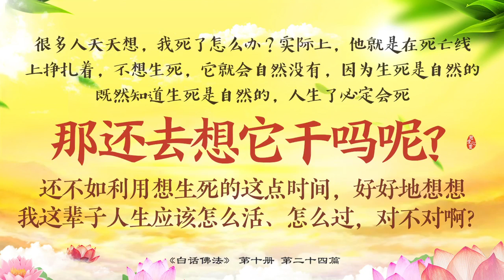佛学书籍 白话佛法 第十册 24．人的智慧是觉悟的基础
佛学书籍 白话佛法 第十册
24．人的智慧是觉悟的基础

你们要学会心中坦荡，人间杂事什么都不管，你们的皮肤就会发亮。你们去看看，皮肤发亮的人心中没有太多的烦恼，师父不骗你们的。师父早就跟你们讲了，不要给自己增加烦恼，师父不想具体说谁，但是有几个人，没有的事情还会经常想出一些事让自己烦恼，这不是神经病吗？师父要你们越修越真，犹如返老还童啊。你们看到孩子可爱吧？童真可爱吧？小孩子笑嘻嘻的，讲话也不怕讲错，这就叫孩子啊，他没有想法，所以他可爱，这种孩子开心啊。你们虽然老了，可是思维要像孩子一样的干净、健康、没有杂念，这才叫返老还童。师父看你们，抹润肤霜想让自己返老还童，但是心中老得像八十岁、九十岁的人了，有些人心理压力重得不得了，头发都白了，还能够还童吗？

修行人说任何话，出来就要是禅语。禅语是什么？就是有智慧的语言，你们要学师父，你们说师父不教你们吗？师父的书上都写着呢，你们有几个人背得出来啊？你们把师父书上的这些智慧语言，比如《白话佛法》第一册到第九册，如果你们能够基本上背出来，你们已经很有智慧了。为什么师父不管到哪里讲出来的都是禅语啊？因为师父有智慧。如果你们能够把师父的书背诵几本出来，保证你们讲出来的都是禅语。老婆一骂你，你就会想：“师父说了，骂人会有业障的，我一定不跟你一样，我要好好修。”老婆一急：“你再这样，我要打你了。”你想：“打人是要下地狱的，不要跟她吵了。”这样你不就是有智慧了吗？没有智慧的人会是怎么样的呢？人家已经发脾气了，他还在说：“你敢？”如果你学佛，你就会在心里想：“千万不要打人啊，打人会有报应的，要有智慧啊。”

智慧语言和很多世俗的想法是不一样的，如果一个人有智慧语言做底子，他和世俗人是不一样的。世俗人是什么？就是自私啊。师父认识一个澳大利亚女人，她的那个男人经常骂这个女人，但是从来不打她，她觉得跟他过得太难受了，她听人家说，只要有家庭暴力行为就可以报警，然后她就可以申请搬到别的地方去住，她实在不想跟那个男人过下去了，等到有一天那个男人喝酒喝疯了，她就跟那个男人顶嘴，情急之下，那个男人拿酒杯砸在地下，她马上就报警，她就是有意地用这种方法来让那个男人犯错，最后她真的如愿以偿。师父告诉你们，用这种方法来达到个人的目的，就不叫智慧，这个叫怨结，这个男人到现在见到人还在说这件事情，总有一天他会报复的。所以，师父告诉你们做人要正，不要用不好的方法去达到自己的目的。

要时刻提醒自己要走上觉悟的道路，我必须觉悟了，我不能再这么稀里糊涂了。一定要让自己提醒自己，过去我是什么样的人，我一定要觉悟，我不能再走老路了，我过去太傻了。要离开生死，怎么讲呢？就是不要去想生死，就是离开生死。很多人天天想，我死了怎么办？实际上，他就是在死亡线上挣扎着，不想生死，它就会自然没有，因为生死是自然的，既然知道生死是自然的，人生了必定会死，那还去想它干吗呢？还不如利用想生死的这点时间，好好地想想我这辈子人生应该怎么活、怎么过，对不对啊？

师父告诉你们，人要懂得离开生死这道门户，走解脱轮回之路，解脱轮回之路是什么呢？就是我不能再做错事情，过去我抽过烟，我戒烟了，我又抽烟了；我过去淫荡，现在我又开始邪淫；我过去赌博，我现在又开始赌博了；我过去伤害过自己的身体，不注意肠胃，我现在又害自己了；我过去骂人，后来不骂了，我现在又骂了；过去吃荤，现在吃素，不久又吃荤了，这就是轮回啊。

师父看见博客上有一个人留言，这个人是吃素的，有一天他在餐桌上跟人家一起吃荤，结果鱼刺卡在他的喉咙里弄都弄不出来，医生说要切开喉管才能弄出来。这个人吓死了，忙求观世音菩萨并许愿说：“观世音菩萨，我再也不吃荤了，许愿放生五千条鱼，念诵两百张小房子。”后来换了一位医生检查，什么都查不出来，整个人就跟没有事情一样，喉咙不痛了，好了，结束了。你们想想看，做错的事情，能够再去做错吗？轮回就是你们身上不好的事情在轮回啊，你们要懂事情。

人类早期人的欲望很少，当人听闻佛法的时候，佛法很容易进入你的心田，这叫正法时期，就是一讲佛法，你们就会听。为什么农村的人一旦学佛，就会学得很好？因为他们心中正啊，他们的心中没有私心。城里的人为什么难一些呢？因为城里的人私心比较重。一个从来没有学过佛的老妈妈，她一学就学好了；一个已经学过佛的人，你再跟他去讲，他不听你的了。一张纸画过图了，很难再擦干净；一张从来没有写过字迹的白纸，很容易写成一篇好文章。

所以，欲望少的人，一旦听闻佛法，佛法就进入心田，马上就修，而且容易脱离轮回。当年成佛的人很多，而现在成佛的人为什么很少？因为现代社会的诱惑力太大了，人的欲望太多了。师父再说几点，过去只有粗茶淡饭，哪有现在这么多好吃的东西啊？过去的女人穿得朴朴素素，哪像现在这样穿着各种各样不好的衣服来引诱别人？这样子是害人害己。现在的社会只要有钱，什么东西都能够买到，你说钱对人的诱惑有多大？很多人为了钱，什么都做，这就是人的欲望。诱惑越多，欲望就会越来越膨胀，这个要，那个也要，最后什么都不舍得甩掉。

上一篇：23．提起正念 觉照无我

下一篇：25．善恶俱不思 才见本性真

佛学书籍